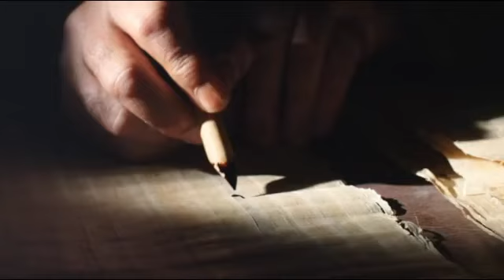Lunes XXXI Semana del Tiempo Ordinario: Mateo 5,1-12a